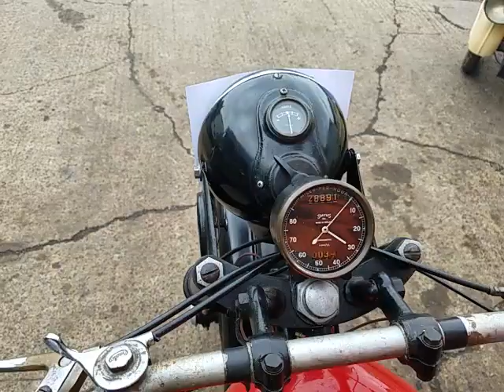Starting a 1954 Douglas Mk V 350cc at Andy Tiernans